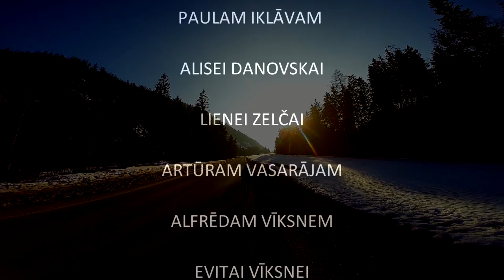Ready Austria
Camera: Edgars Ozols; Ieva Florence; Oskars Vīksne
Edit: Ieva Florence; Oskars Vīksne
Experience Austria spring 2016